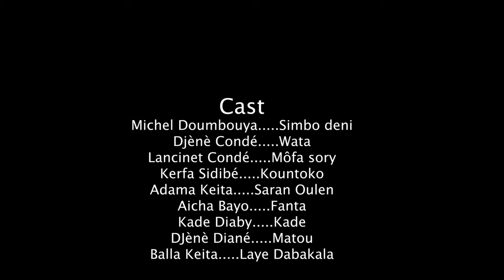SIMBO DENI-EPISODE 33 VERSION MALINKE